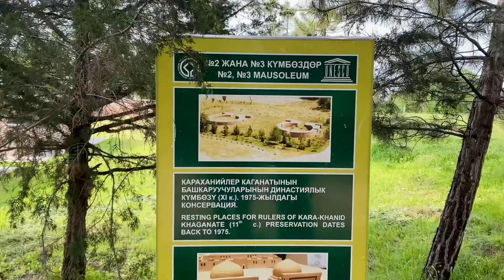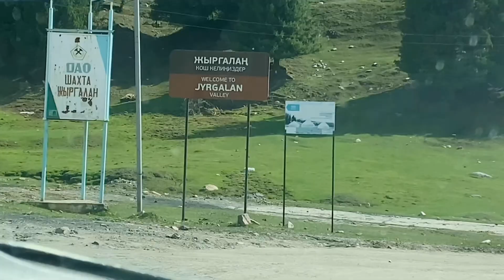Exploring Kyrgyzstan In a Way Never seen Before | Bishkek Vlog | Yasir Kahn Alee | Travel Vlog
This the first chapter of this series in which we visited Burana tower located in Tokmok Kyrgyzstan. And after that we moved to Jyrgalan valley Kyrgyzstan. This series will further contain some more awesome travel vlogs throughout Kyrgyzstan in which I’ll show you some best places to visit in Kyrgyzstan.

Exploring Kyrgyzstan In a Way Never seen Before | Bishkek Vlog | Yasir Kahn Alee |